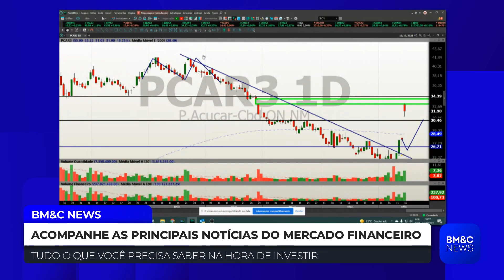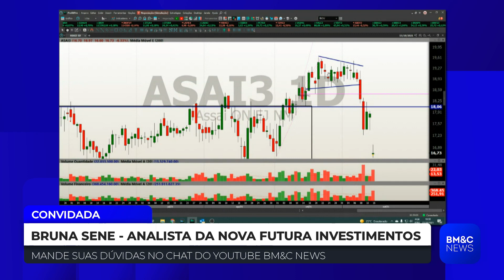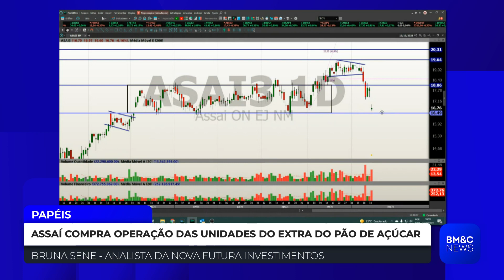PCAR3 ASAI3: Ação do Pão de Açúcar dispara e de Assaí desaba após compra de lojas do Extra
Bruna Sene, analista, faz avaliação para os papéis de Assaí e Grupo Pão de Açúcar.